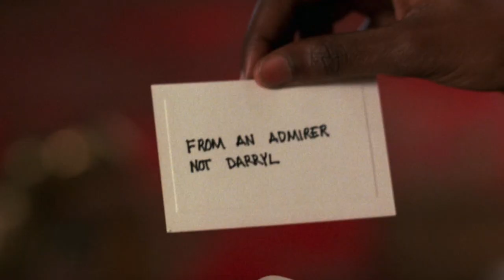Coming To America 1988 Movie Review | Retrospective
In this video we go back to 1995 and review the Comedy, Coming To America. This film stars Eddie Murphy (Prince Akeem Joffer, Clarence, Saul, Randy Watson), Arsenio Hall (Semmi, Morris, Extremely Ugly Girl, Reverend Brown), James Earl Jones (King Jaffe Joffer), Madge Sinclair (Queen Aoleon), John Amos (Cleo McDowell), Allison Dean (Patrice McDowell), Shari Headley (Lisa McDowell), Eriq La Salle (Darryl Jenks) and Paul Bates (Oha)

Writers: Eddie Murphy (story), David Sheffield (screenplay), Barry W. Blaustein (screenplay)

IMDB description: An extremely pampered African prince travels to Queens, New York, and goes undercover to find a wife that he can respect for her intelligence and strong will.

*This movie was a request. Requests are always welcome! You can leave a request in the comments or go to our PayPal account and jump the line with a donation.

Upcoming Reviews:
-DOUBLE TEAM
-HOME ALONE2
-CHRISTMAS VACATION
-WHITE MEN CAN'T JUMP
-KICKBOXER
-MAXIMUM RISK
-BABY BOY
-DON'T WORRY DARLIN'
-I LOVE YOU MAN
-FRESH HORSES (1988)
-TALES FROM THE HOOD
-CREED
-CREED 2
-FIST FIGHT

*Don't forget to pre-order Cory's debut novel, Back To The Hunt, you can go